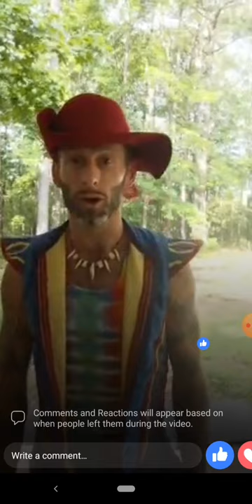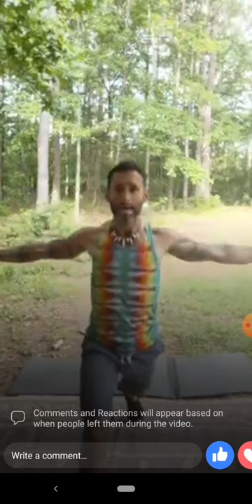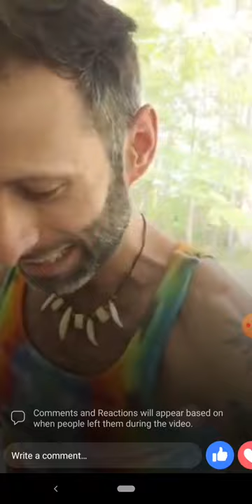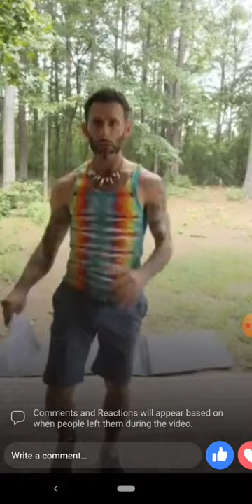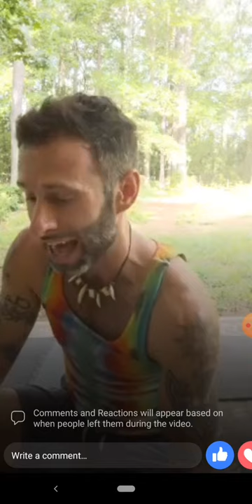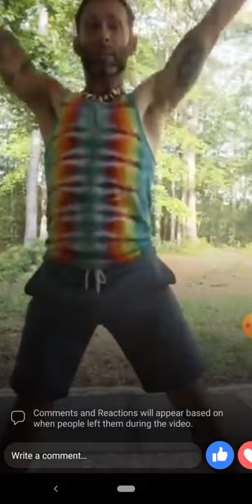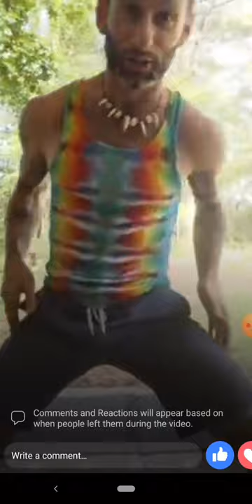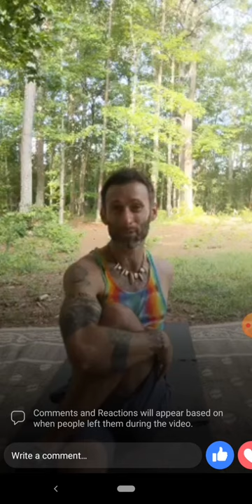D&D Workout Comedy Show: S1E4 - Shoulders and Upper body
Let's exercise and have some fun! This D&D inspired workout will be a fire breathing, high flying, aerial battle as we become dragons! 😱💪🐲

*No knowledge of D&D or working out is required*

Expect a light cardio warm-up then a workout targeting your shoulders, chest, arms, and core. Afterwards, we'll do a cool down stretch, hang out, and talk about our favorite fantasy characters!

If you like this event and want us to create more I hope you'll throw a handful of gold coins into a bard's digital hat.

Comedy, acrobatics, and circus professionals! Barely Balanced is here to spice up the party and bring laughter to your heart. With over 15 years of experience wowing audiences all across America, we may just be touring through your neighborhood!